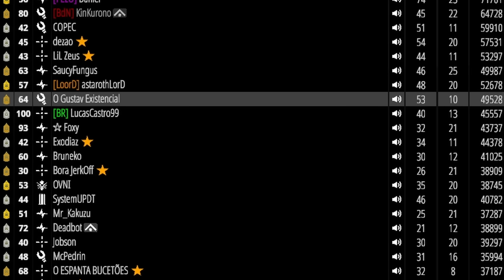Battlebit é tão bom que estou VICIADO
Battlebit é muito bom em vários aspectos. A progressão, os combates de 254 jogadores e o voip local me deixaram viciado nesse jogo.